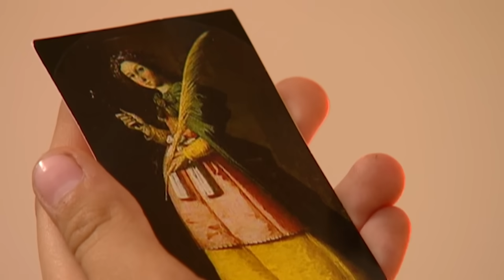De las muelas al corazón | A Cada Quien Su Santo